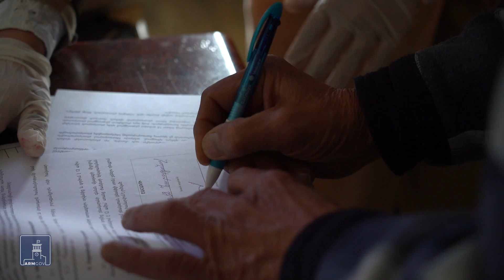Բնակարանի գնման 20 վկայագրեր հանձնվեցին Ադրբեջանից բռնագաղթած և 30 տարի անօթևան մնացած ընտանիքներին